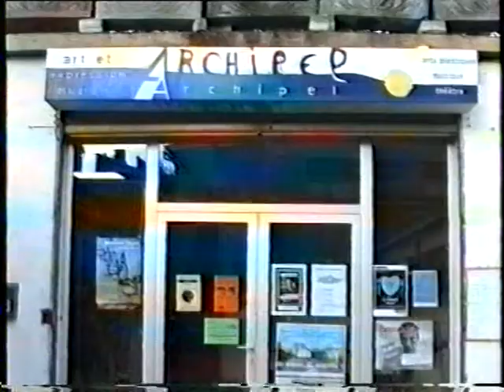exposition de peintures 2003 Bernard Vega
exposition de peintures 2003 Bernard Vega à Toulouse Galerie Archipel , Le vernissage a eu lieu le 7 février 2003